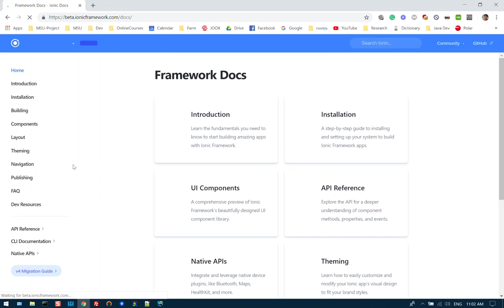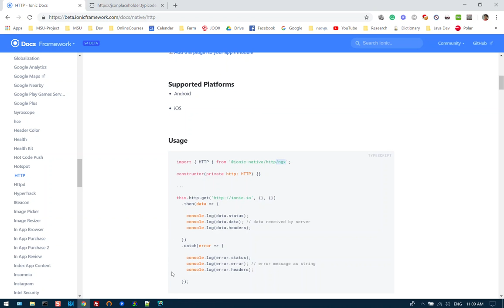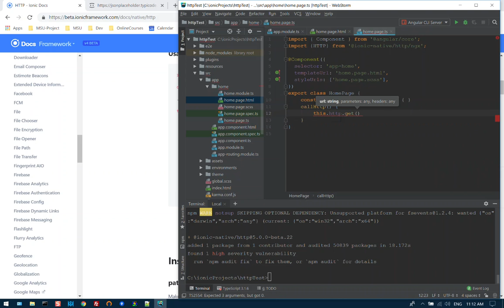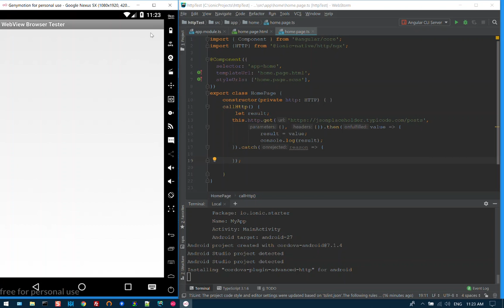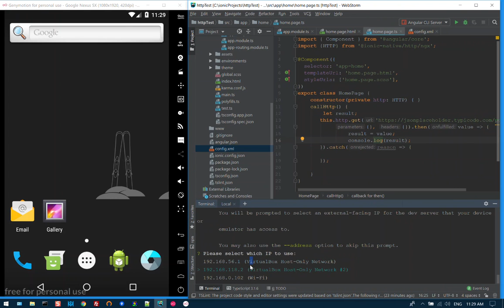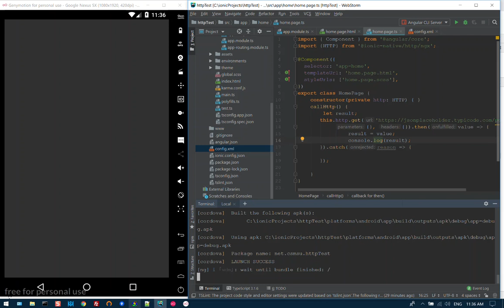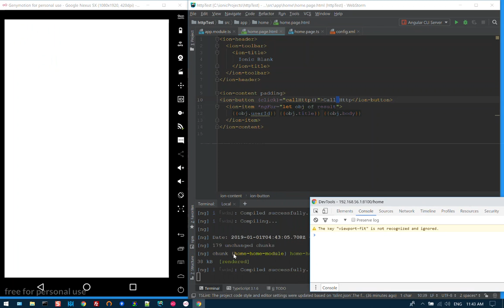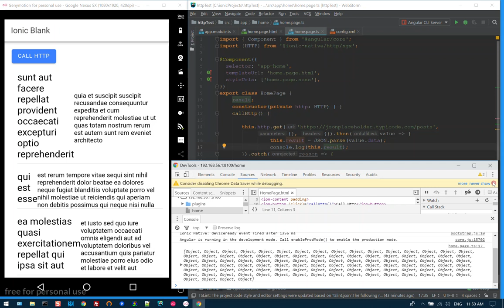38 HTTP API